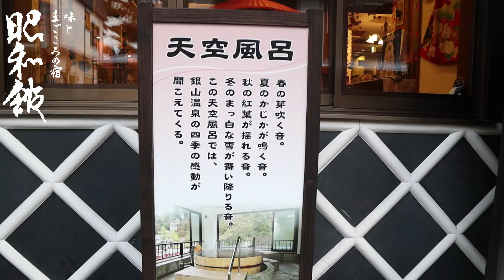【旅遊片】銀山溫泉 昭和館 房間全面睇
在日本溫泉旅館有大有細間間各有特色，有獨立洗手間嗎？有獨立洗澡房間嗎？有足夠空間活動？今次為大家介紹一下呢間溫泉旅館305號房。

如果您喜歡我的影片，感謝您給我一個讚！非常感謝您的支持！在影片中分享的所有觀點都是我的個人意見，若有不同看法，希望大家能互相尊重。上傳這些影片是為了與大家分享我的經歷，感謝您的理解與支持！
If you liked my video, thank you for giving it a thumbs up! I really appreciate your support! All the opinions shared in the video are my personal views, and if there are different opinions, I hope everyone can respect each other. I upload these videos to share my experiences with you all, thank you for your understanding and support!
IG: meowsuk | Threads: meowsuk